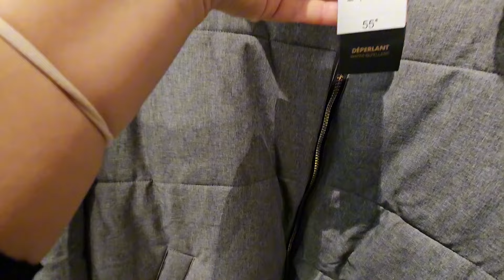KIABI GRANDE TAILLE FEMME 🚺 🤩🎉